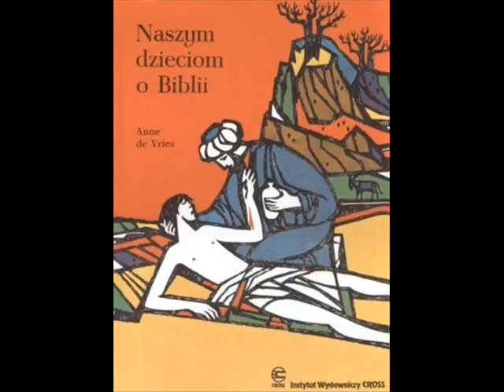Naszym dzieciom o Biblii - Mojżesz u faraona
Opowieści biblijne.